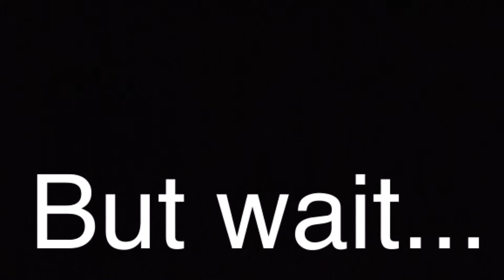WOWZA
ORIGINAL VIDEO, DON'T COPY!